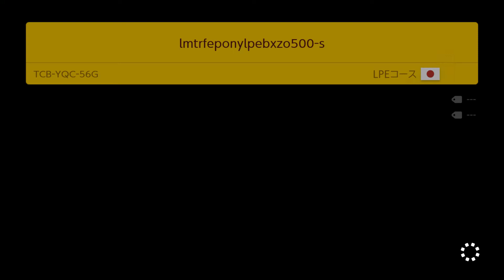Super Mario Maker 2: Easy Endless Challenge #32